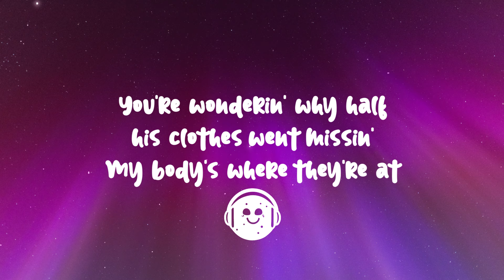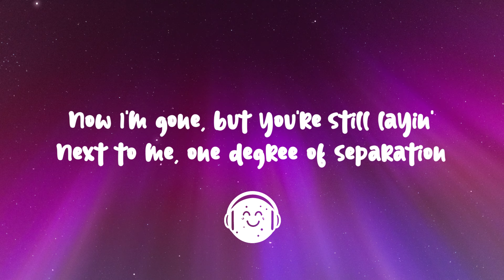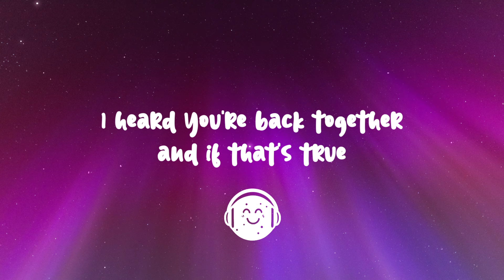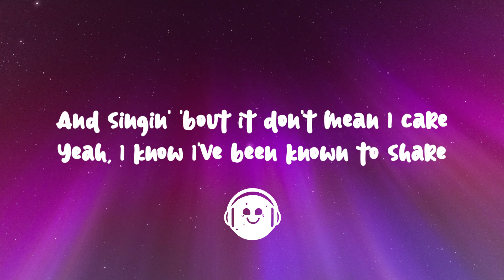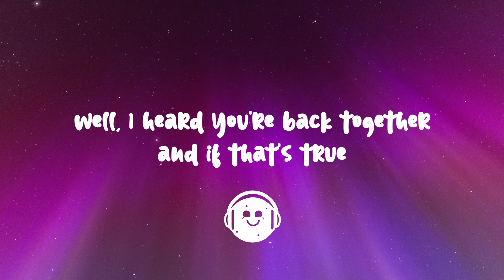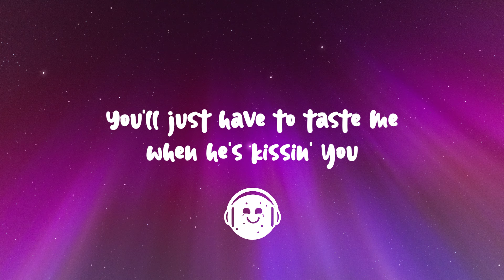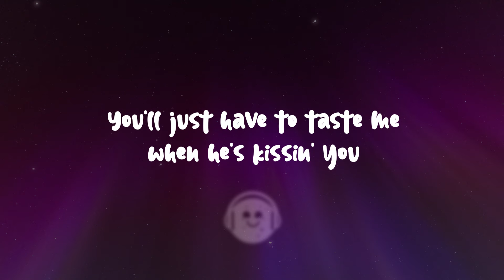Sabrina Carpenter - Taste (Lyrics)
🌠 Lyrics:

[Verse 1]
Oh, I leave quite an impression
Five feet to be exact
You're wonderin' why half his clothes went missin'
My body's where they're at

[Pre-Chorus]
Now I'm gone, but you're still layin'
Next to me, one degree of separation

[Chorus]
I heard you're back together and if that's true
You'll just have to taste me when he's kissin' you
If you want forever, I bet you do
Just know you'll taste me too

[Post-Chorus]
Uh-huh

[Verse 2]
He pins you down on the carpet
Makes paintings with his tongue (La-la-la-la-la-la-la)
Hе's funny, now all his jokes hit different
Guеss who he learned that from?

[Chorus]
If you want forever, I bet you do (I bet you do)

[Post-Chorus]
La-la-la-la-la-la-la

[Bridge]
Every time you close your eyes
And feel his lips, you're feelin' mine
And every time you breathe his air
Just know I was already there
You can have him if you like
I've been there, done that once or twice
And singin' 'bout it don't mean I care
Yeah, I know I've been known to share

[Chorus]
Well, I heard you're back together and if that's true

[Post-Chorus]
Taste me too, ow (La-la-la-la-la-la-la)
You, no, yeah, ah-ah (La-la-la-la-la-la-la)